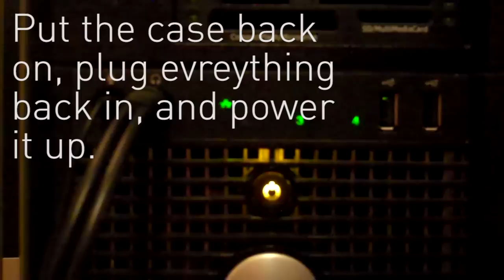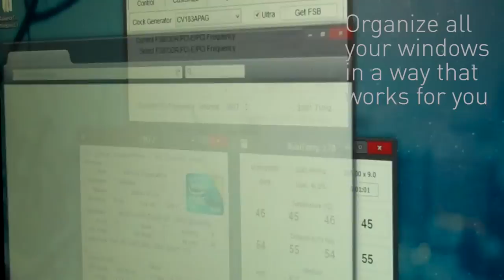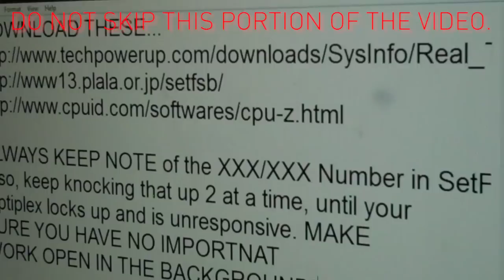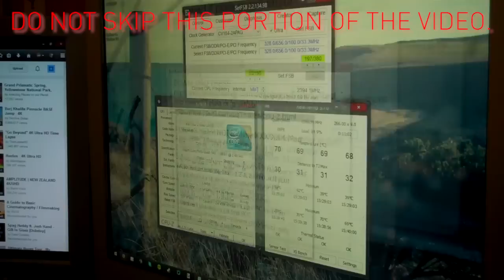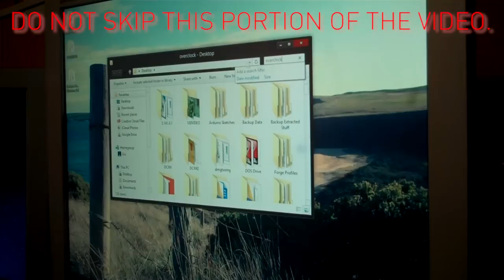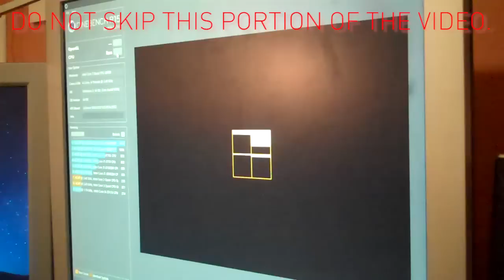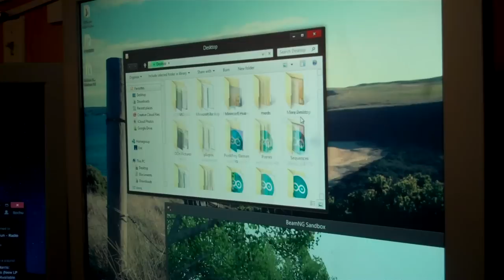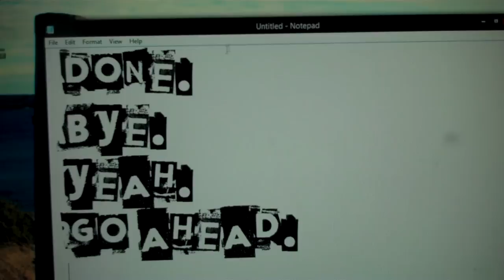[TUTORIAL] Overclock a Dell Optiplex 755/760/780 (Intel Q6600)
EDIT: Thanks to Tasselhoff88 for confirming this working on the 760. Also... Thanks to ET127 for confirming this working on the 780!

NOTE! TO maintain this overclock after a reboot, follow this

ASK QUESTIONS IN THE COMMENTS! I try to reply to EVERY comment!

SetFSB (Use the FREEWARE version!!!) (Caused Firefox to freak out, just click "Ignore this Warning" in the bottom right) Because of this, here is a VirusTotal report
Here I show you how to overclock a Dell Optiplex 755, that is the Intel Core 2 Quad Q6600 model. Know that if any harm is taken to your computer. It's not my fault. Sorry. Any questions? Ask me in the comments, but please read others to avoid repetition.

may we all remember the joys of windows 8